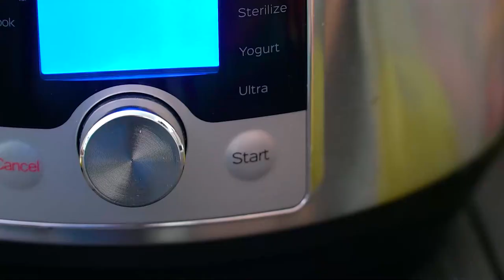Instant Pot Cinnamon Apple Pork Chops Recipe - Sweet and Savory Meals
Learn how to make Instant Pot Cinnamon Apple Pork Chops are juicy and tender, cooked with apple chunks and butternut squash. Caramelized to perfection, in a sauce made with applesauce and warm spices. These are bursting with flavors, they are easy to make and they make the most delicious main dish along with mashed potatoes.

🍓INGREDIENTS🍓:
Meat and Veggies:
2 tablespoons olive oil
4 bone-in pork chops (1 - 1 1/2 inches thick)
2 cups cubed butternut squash (1 inch pieces)
2 Granny Smith apples (thickly sliced or chopped)
1 cinnamon stick
2 Rosemary sprigs (minced)
1/2 cup unsweetened applesauce
1 1/2 cups chicken broth
Rub:
1 teaspoon dried rosemary
2 tablespoons brown sugar
1/2 teaspoon ground mustard
1/2 teaspoon cinnamon
1/2 teaspoon nutmeg
1/4 teaspoon all spice
Sauce:
1 tablespoon cornstarch
3 tablespoons water
2 tablespoons brown sugar
1/4 teaspoon cinnamon

📬 SEND ME MAIL:
1715 US Highway 46
Suite 414